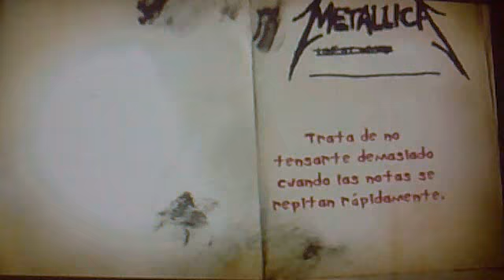GH: Metallica No Leaf Clover - Drums Mode: Expert +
Other Cool Song Pass!